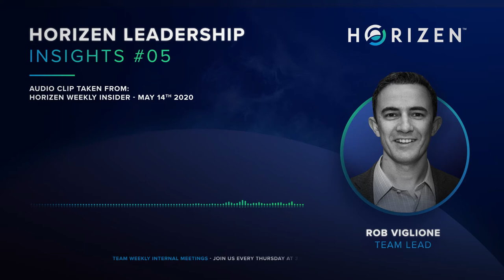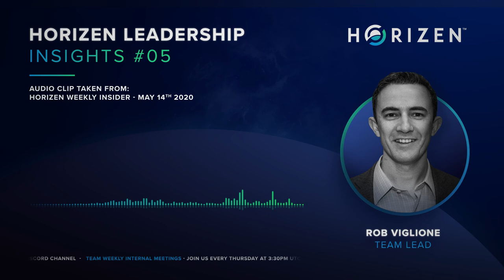Horizen Leadership Insights - #05 May 14th, 2020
Horizen Leadership Insights give you a clear look into the hottest topics of the Weekly Insider from the Horizen Leadership.

In this episode, Rob Viglione discusses why we chose the road less traveled - Innovation. Horizen aims to innovate the space and find solutions to some of the biggest problems in our industry - scalability and application privacy.

Join us each Thursday at 11:30 AM EST/ 3:30 PM UTC on Discord to get insights from our leadership team during the Weekly Insider.